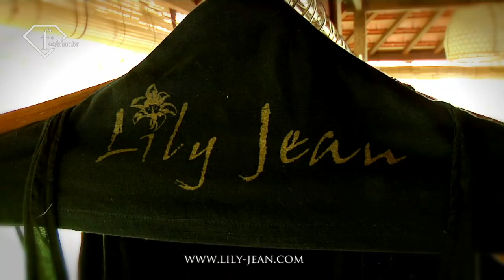fashiontv | FTV.com - LILLIE JEAN PHOTOSHOOT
LILLIE JEAN PHOTOSHOOT

Music Info:
 Performer: unknown
 Title: unknown